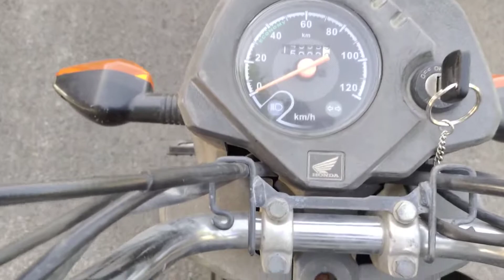Major Problems in Honda Navi | 15000 kms Review | Engine Heating😥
Hi Guys,
I am Aryan Kumar from Greater Noida (U.P)